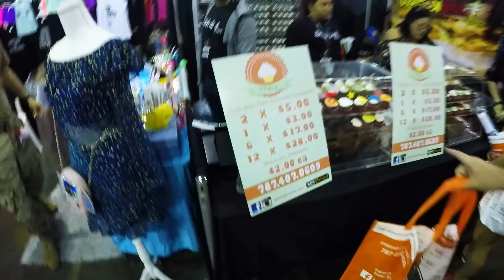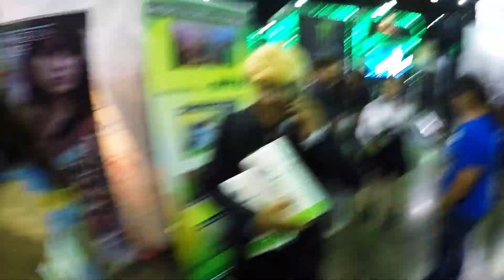Angeles en el Puerto Rico Comic Con | Dulce Compañía #136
Angel Lacomba me acompaña para caminar el piso del Puerto Rico Comic Con mientras hablamos sobre el evento, cosplays, Game of Thrones, Detective Pikachu y la película de Sonic y hasta cantamos con un Freddie Mercury.